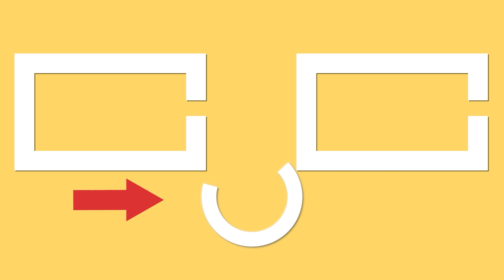If you have lemons, cook the dessert today! No baking, no gelatin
Ingredients:
biscuits: 220 g (7.8 oz)
melted butter: 80 g (2.8 oz)
Jamaican Allspice: 10 g (0.4 oz)
lemon: 3 pc
sugar: 100 g (3.5 oz)
corn starch: 30 g (1.1 oz)
turmeric: 7 g (0.2 oz)
water: 350 ml (12 fl oz)

The cream:
milk: 300 ml (10 fl oz)
sugar: 170 g (6 oz)
corn starch: 50 g (1.8 oz)
milk: 700 ml (24 fl oz)
yogurt : 150 g (5.3 oz)

The drink:
tangerines: 1 pc
orange: 1 pc
sugar: 30 g (1.1 oz)
boiled water: 400 ml (14 fl oz)